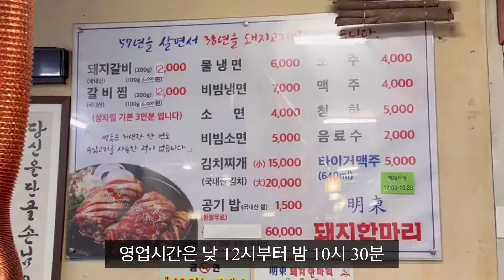대구 줄서서 먹는 맛집 2탄 - 돼지갈비 먹고싶을땐 무조건 여기 입니다 - 명동돼지한마리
상호명 : 명동돼지한마리
주소 : 대구 수성구 범어천로 48
영업시간 : 낮12시~밤10시30분
셋째 화요일 휴무